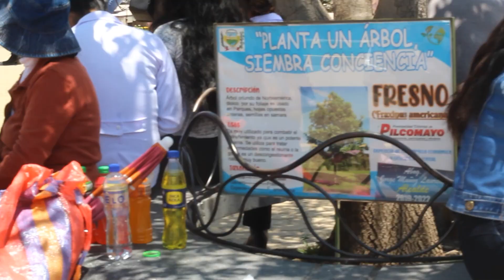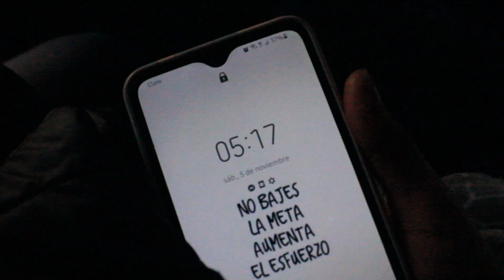VIAJÉ A HUANCAYO EN BUSCA DE PRODUCTORES | ARIANA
HOLAA!! Les cuento que viajé a Huancayo a conocer muchos productores de plantas, estamos muy contestos de poder compartirle este contenido y los demás que viene.
ATENTOS A LOS SIGUIENTES VIDEOS!!